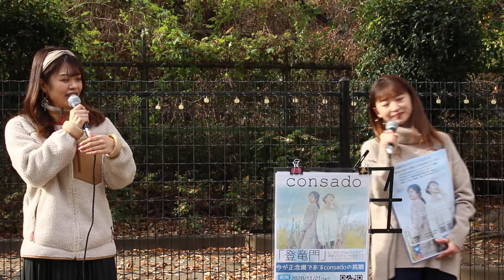広瀬香美『DEAR…again』 covered by consado（ハモリあり）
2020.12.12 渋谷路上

北海道出身ハートフルデュオ consado

【メンバー】

優未

Pococha：『優未(ゆうみん)☆❄️』

武田レイナ